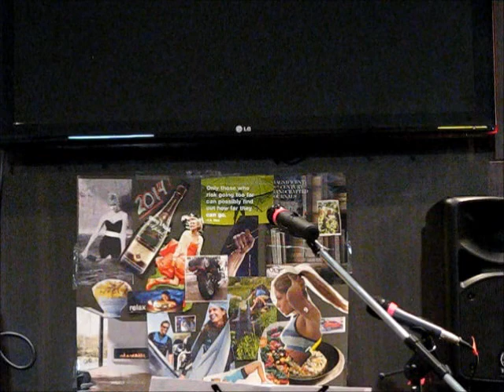3 biggest mistakes Lovers Make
The 3 biggest mistakes Lovers Make that leave them frustrated, disappointed, and lonely